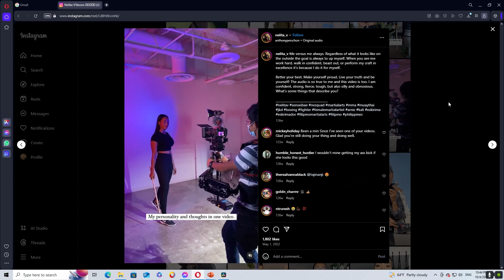Recap of SDCC 2024 FMA Panel and Intro for LA Comicon 2024 FMA Panel